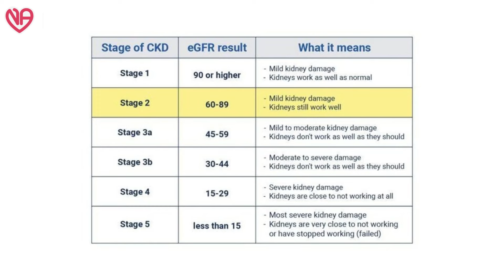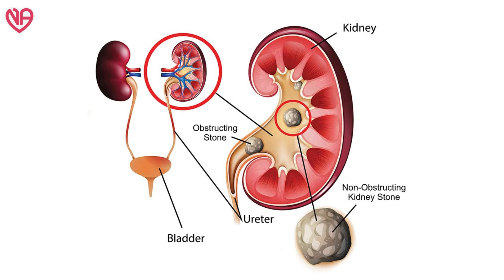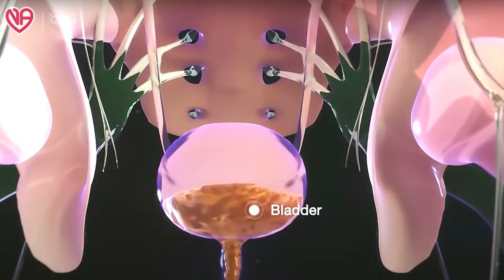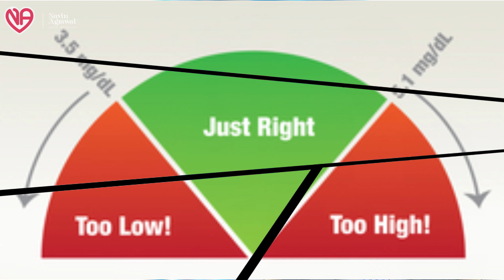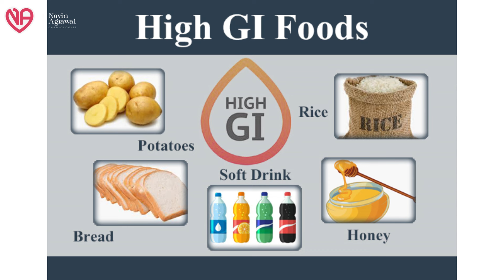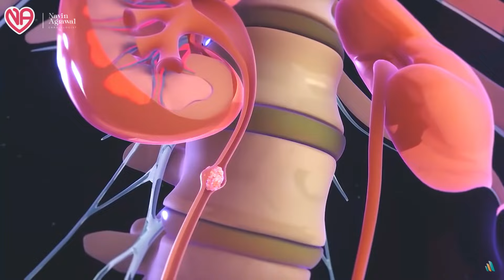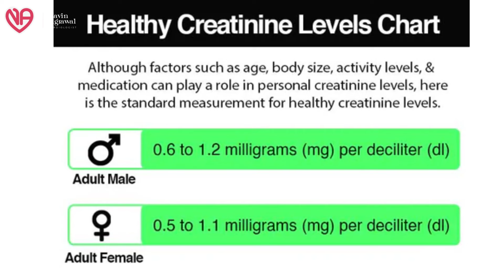KIDNEY DIET:-"Choosing the Right Diet for High Creatinine Levels"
GENERAL PRINCIPLES FOR DIET SELECTION IN PATIENT WITH HIGH CREATININE

In this video, we will discuss general principles for selecting a diet for individuals with high creatinine levels. Creatinine is a waste product that comes from the normal wear and tear on muscles of the body. High levels of creatinine in the blood may be a sign of kidney damage or impaired kidney function.

When it comes to diet selection for individuals with high creatinine, it's important to focus on a diet that is low in protein, sodium, and potassium. Limiting foods that are high in these substances can help reduce the workload on the kidneys and potentially slow the progression of kidney disease. It's also important to stay well-hydrated and maintain a healthy body weight.

Consulting with a healthcare professional or a registered dietitian is crucial in developing a personalized diet plan for managing high creatinine levels. They can provide tailored recommendations based on individual health status and dietary needs.

By making mindful food choices and following these general principles, individuals with high creatinine levels can support kidney function and overall health.

Valsad:-

3:30pm to 5:30 pm in afternoon Daily(Excluding Sunday)

Halar road,

Valsad

For appointment:-
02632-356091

Vapi:-
21ST CENTURY HOSPITAL